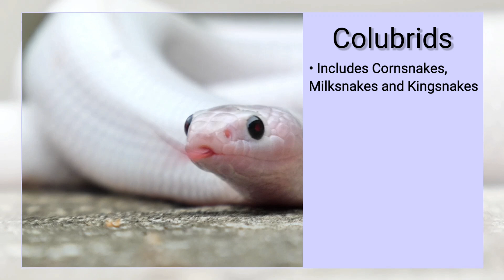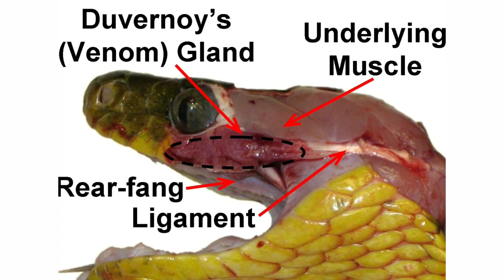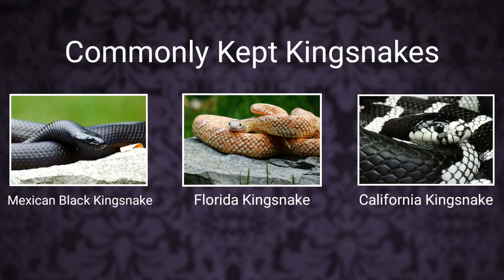Top 5 Legendary Colubrid Snakes | Creatures of Nightshade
Colubrids are the largest family of snakes, with over 200 genera and an astounding amount of species variation -- but which are legendary enough to make it in our top 5?

0:00 Introduction to Colubrids
0:43 Cribos and Indigos
2:18 False Water Cobras
4:04 Trans-Pecos Ratsnake
4:36 California Red-sided Garter Snake
5:43 Kingsnakes

Be sure to follow us for more slithery content!